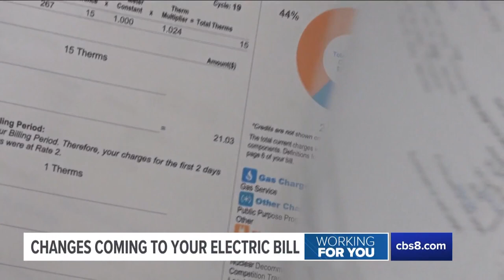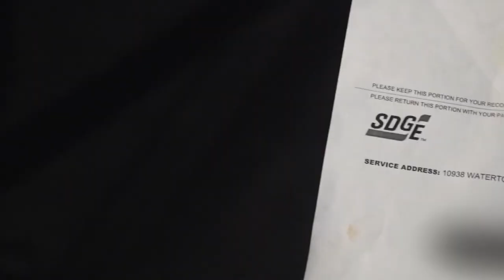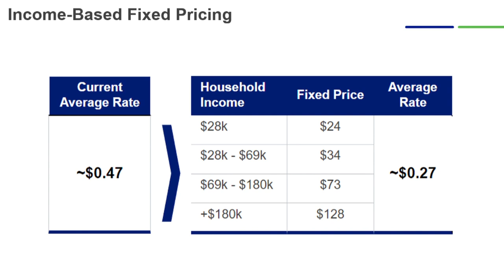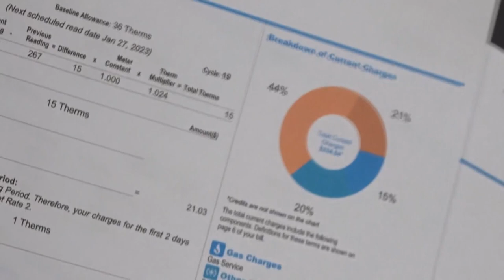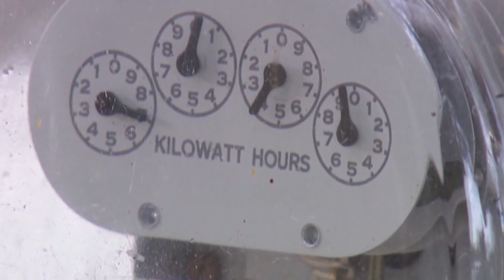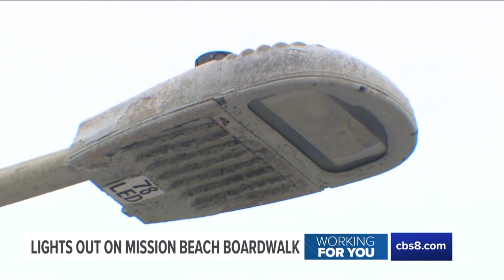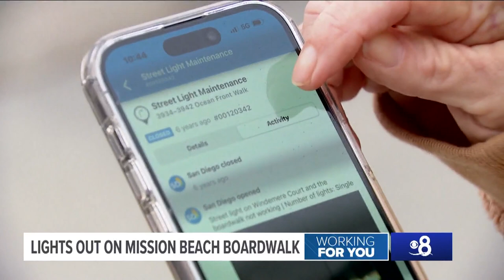Working For You | April 14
At CBS 8, we are always Working for You and our San Diego community. Here are some of the stories that you shared with us.